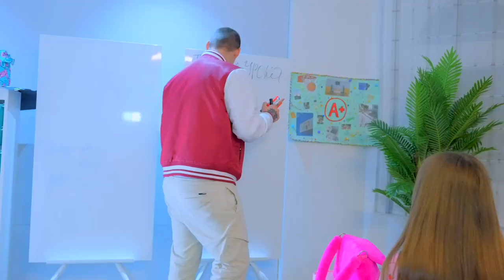Бывшая ЛП УСТРАИВАЕТ СГОВОР!😱 ПРОТИВ ДИАНЫ! КАК МЕНЯЕТЬСЯ ЖИЗНЬ ПОДРОСТКОВ В АКАДЕМИИ?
БЫВШАЯ ЛП УСТРАИВАЕТ СГОВОР!
ПРОТИВ ДИАНЫ!😱 КАК МЕНЯЕТЬСЯ ЖИЗНЬ ПОДРОСТКОВ В АКАДЕМИИ?